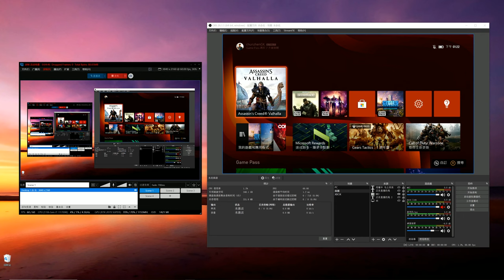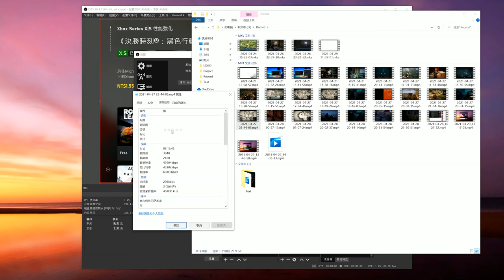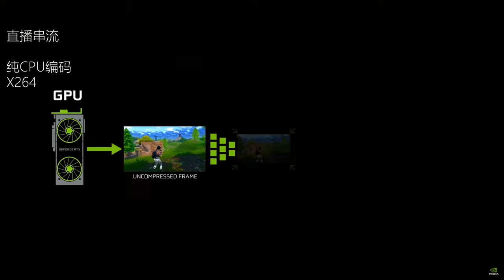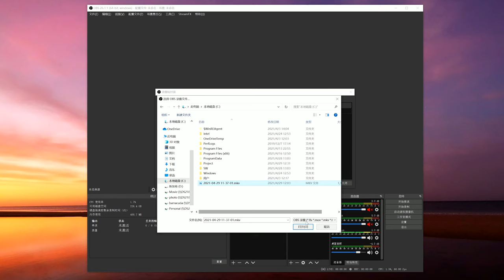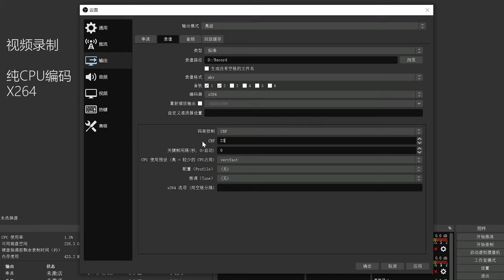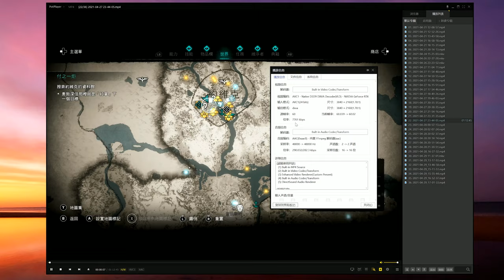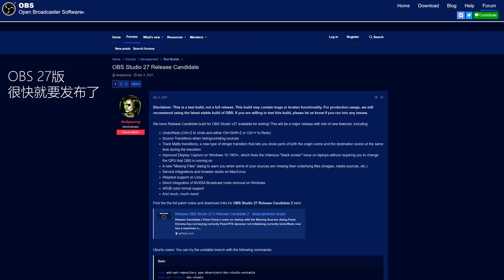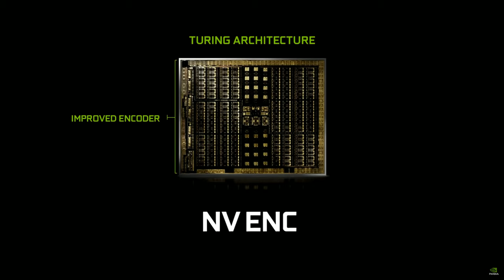【OBS專業教程】教你如何大幅提高OBS直播錄製視頻質量 超詳細！